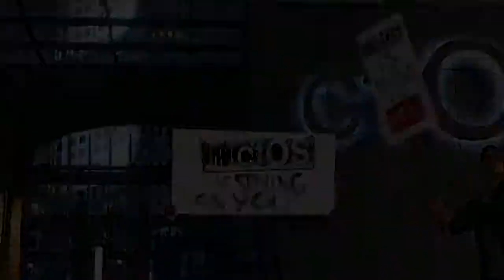WATCH DOGS Season Pass Trailer